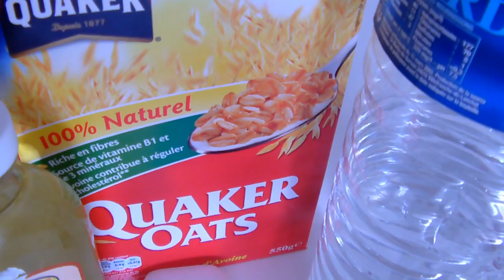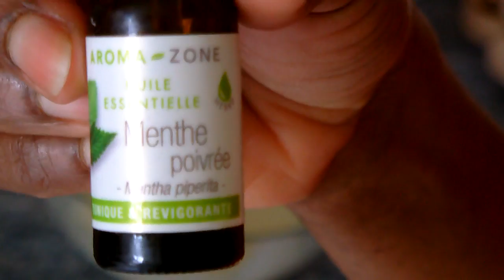Après-shampoing aux flocons d'Avoine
Hello tout le monde j'arrive avec mon DIY de ma recette après-shampoing à l'avoine fait fait maison !!! c'est juste un gros Kiff!